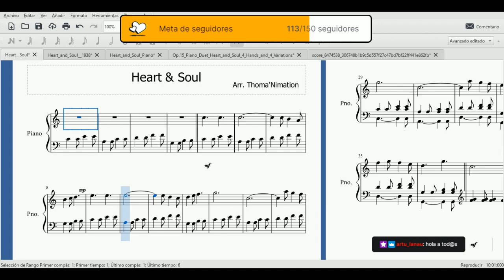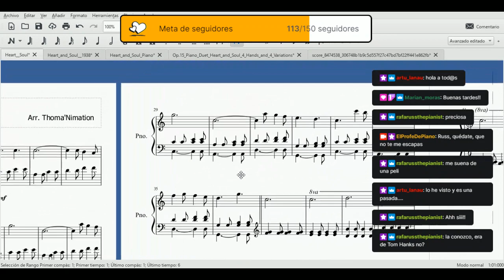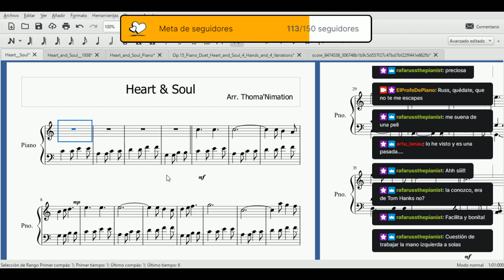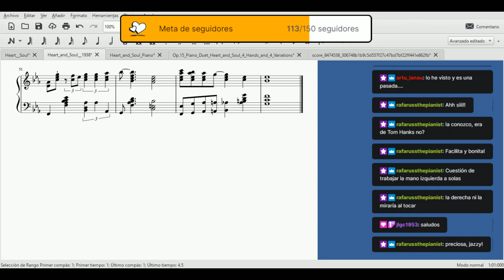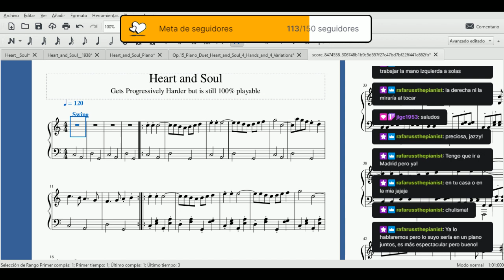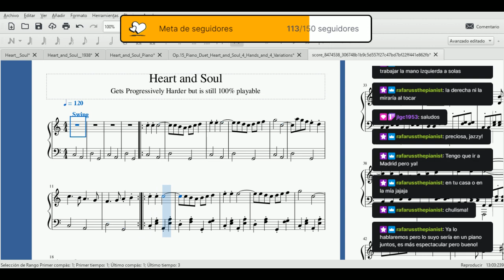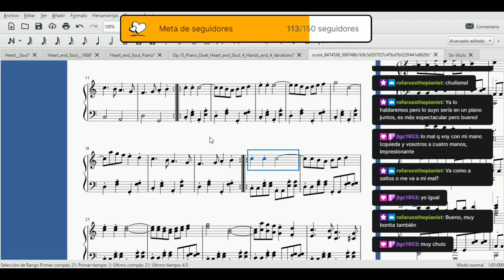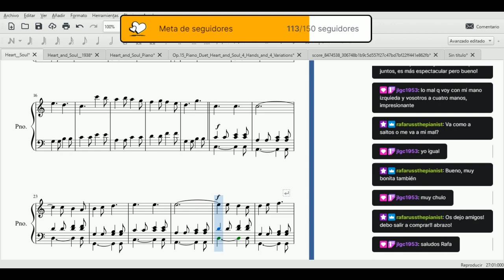✅ Heart and Soul - Piano Cover con Partitura - Directo de Twitch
Descubre la INCREIBLE OFERTA que hay en este vídeo en mi Mega Curso de Piano desde cero: 📌
Incluye 5️⃣ cursos en 1️⃣ :
1º de Piano ➕ 2º de Piano ➕ 3º de Piano ➕ 1º de Lenguaje Musical ➕ Teoría Musical

👉 evoluZion: Mi novela. Disponible en Amazon